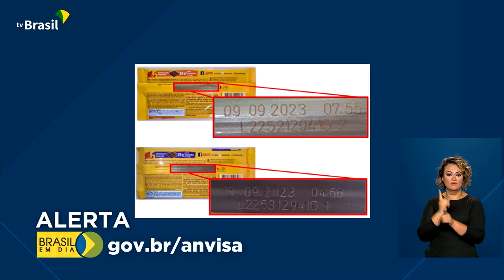Saúde | Proibição venda de chocolate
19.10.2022 - A Anvisa proibiu a comercialização de dois lotes de chocolates da marca Garoto.